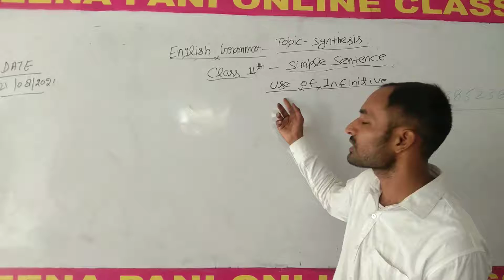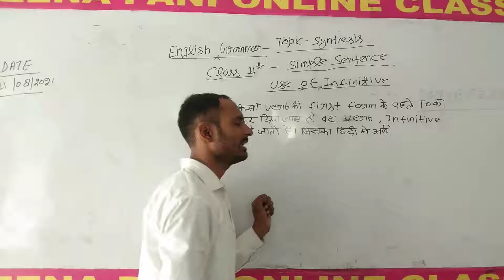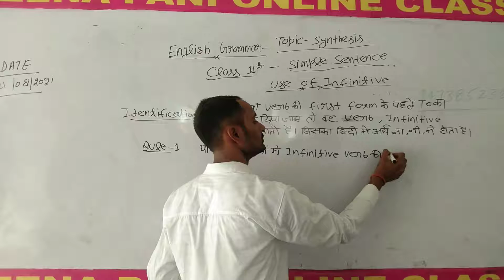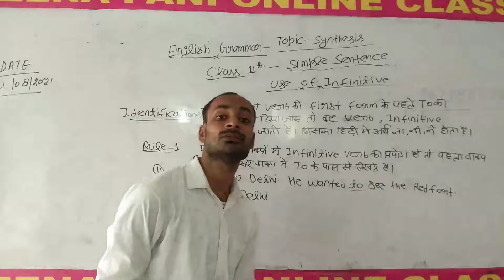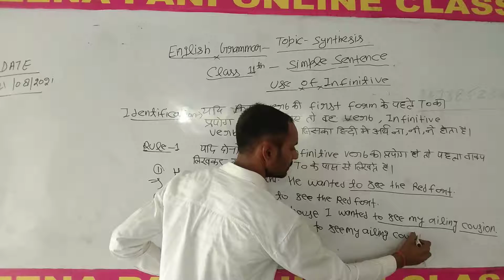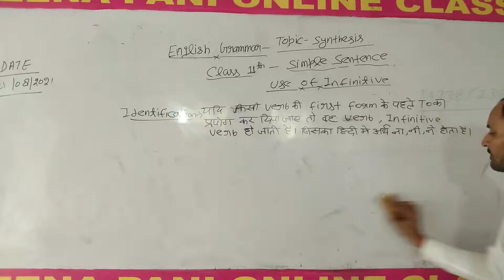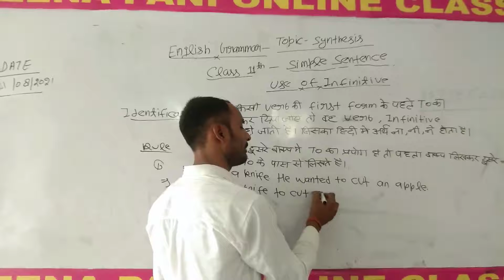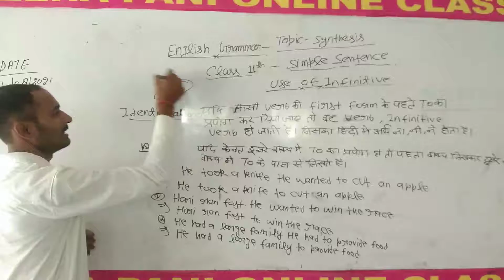(21.08.21)11th Eng. gram. Topic Synthesis Use of Infinitive verb